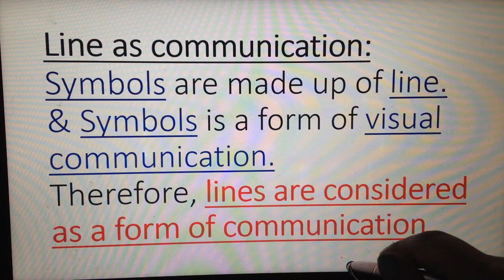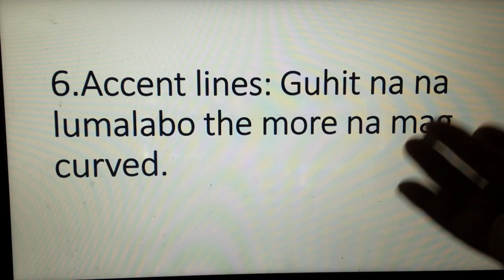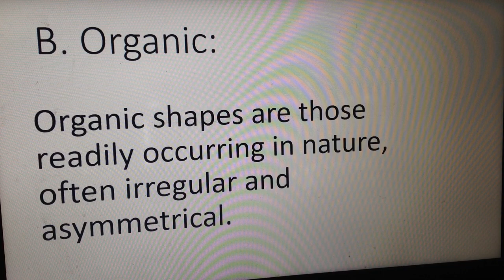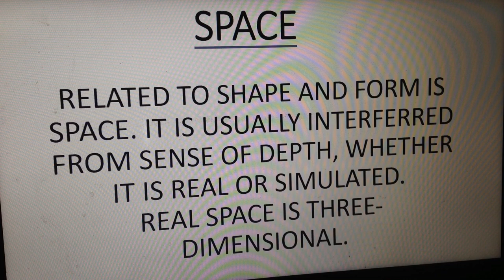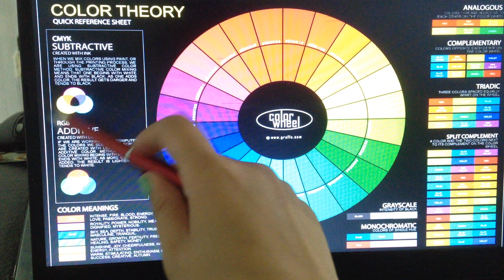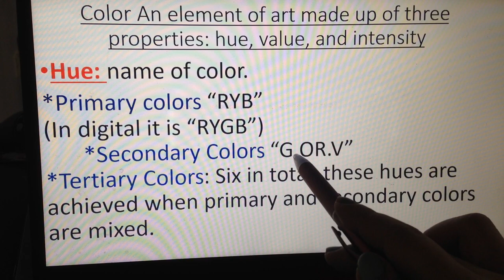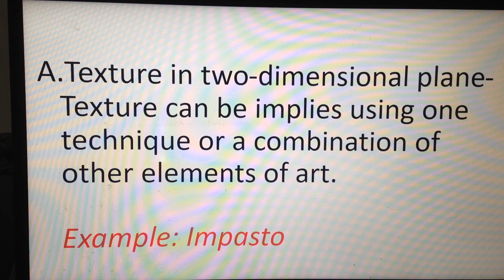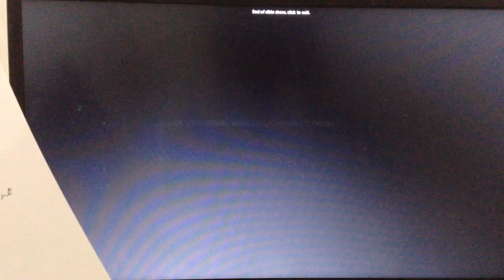Online Education Video 3 Art Studies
Gagawin ang output sa Bond paper po. Long or short? either sa dalawa.
Paano yung Photo documentation? ilagay sa Microsoft word para isang pasahan lang.

Note: There are considered 7 elements of arts. pero pinag sama na natin si Colors and Value. To sum it up. Here are the Elements of Art.
1. Lines
2. Shape
3. Form
4. Texture
5.Space
 6.Color & 7. Value